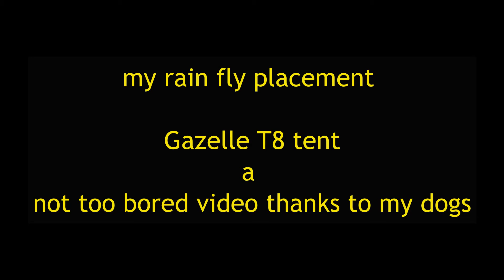my rain fly placement, Gazelle T8 tent, a not too bored video thanks to my dogs